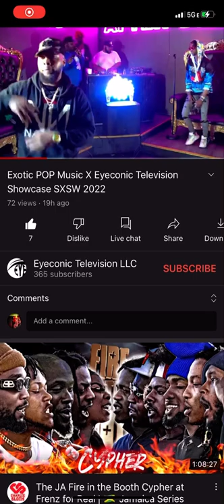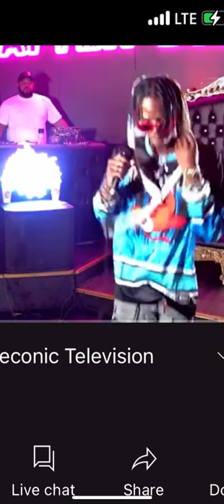NOFrontVO-Lemon Pepper (FREESTYLE) LIVE